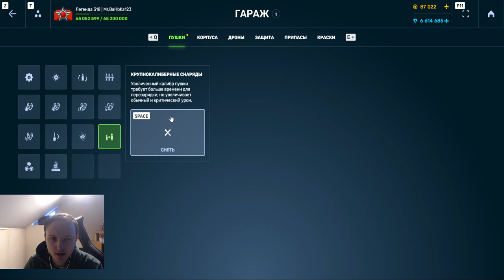ЭТО ЛУЧШЕЕ УСТРОЙСТВО НА РЕЛЬСУ?! НАГИБАЮТ ЛИ КРУПНОКАЛИБЕРНЫЕ СНАРЯДЫ НА РЕЛЬСУ В ТАНКАХ ОНЛАЙН